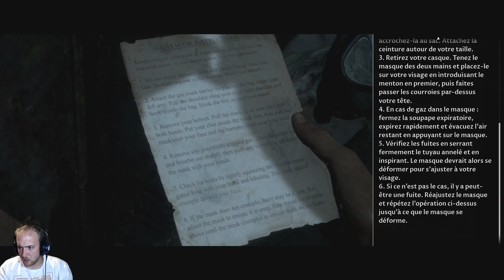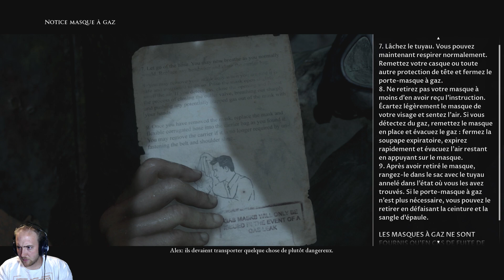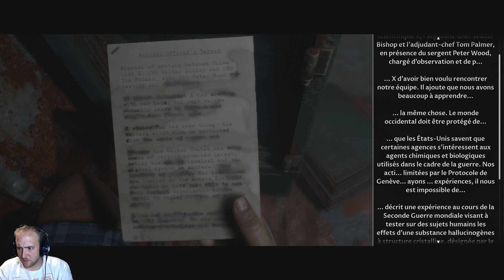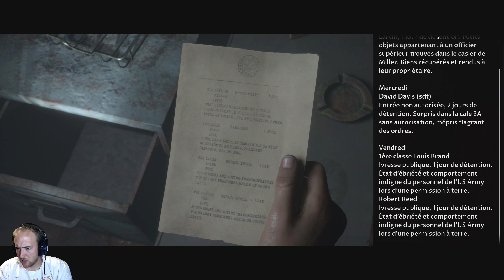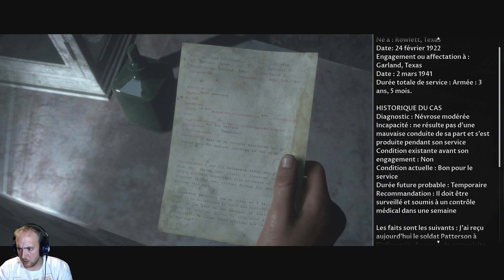Man of Medan (Coop) | Ca tourne mal : premier mort ! | Episode 7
Coucou. On se retrouve pour découvrir le nouveau jeu de Supermassive Games : le studio à l'origine de Until Dawn.